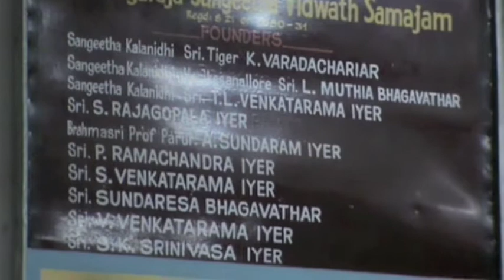Flute Visveswar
PARIVADINI CHILDRENS DAY SPECIAL